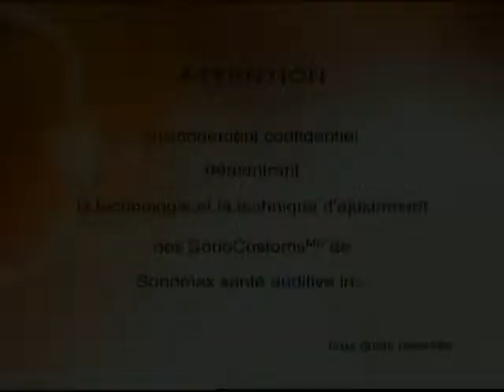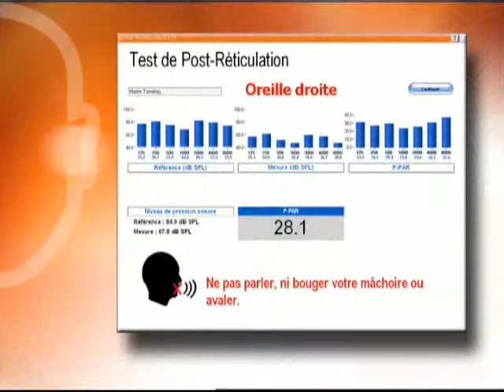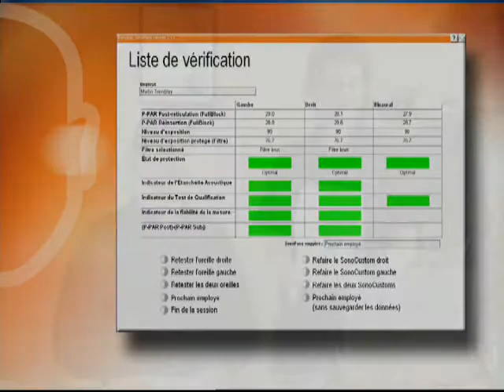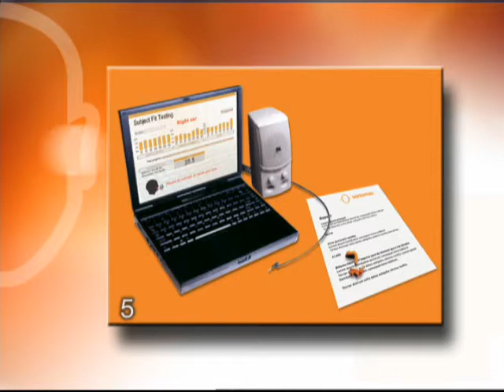Archive of Sonomax SonoCustom V3 Fitting Session (2005)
Archive d'une vidée de session d'ajustement d'un protecteur SonoCustom V3 de Sonomax (2015)